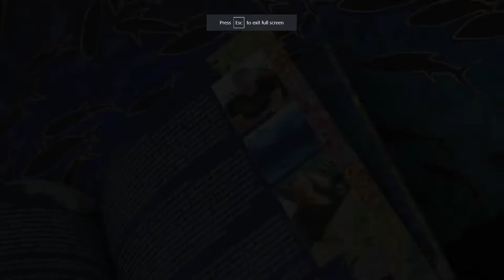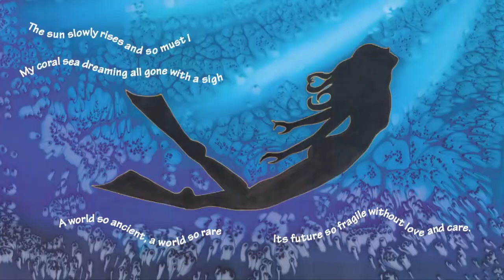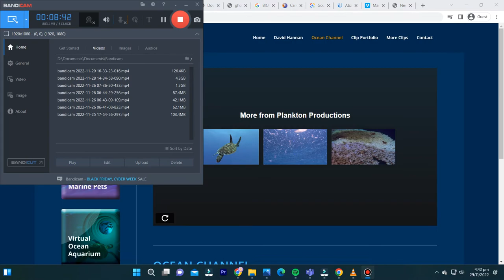David Hannan Ocean Channel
This Is PlanktonProductions.Com.au